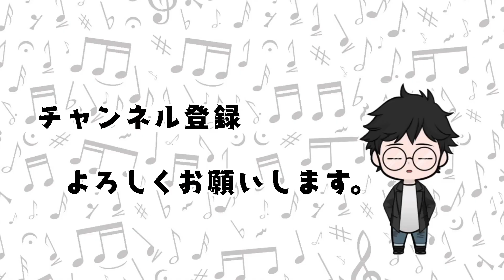【歌ってみた】胸いっぱいの愛と情熱をあなたへ / サザンオールスターズ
シュノーケルの西村です。にしこダッシュチャンネルへようこそ♪

配信アプリ「Pococha」にてほぼ毎日配信中。
アプリ内で“西村晋弥とハムミの癒し枠”を検索👆

配信アプリ「SHOWROOM」で毎週土曜自宅防音室よりワンマンライブ開催
「おうち de ナイト」
出演 : 西村晋弥
open / start 18:45 / 19:00
Ticket ¥1,000

DIY自宅防音室より。

監督 : 大九明子 / 成瀬朋一 / 林雅貴
脚本 : 下田悠子 / 大九明子
音楽 : 侘美秀俊

胸いっぱいの愛と情熱をあなたへ